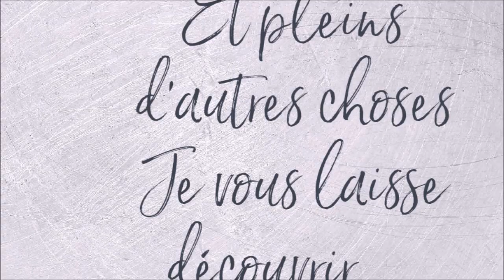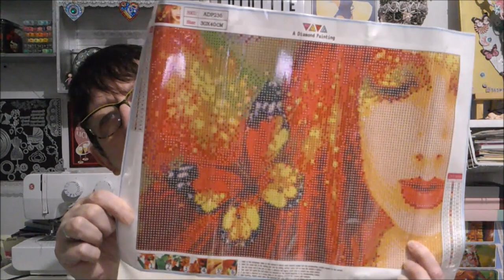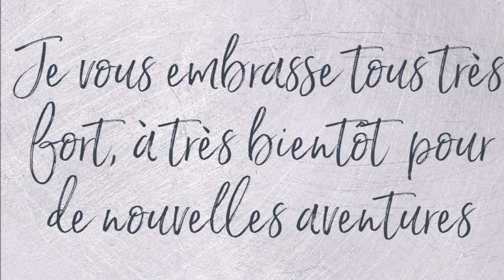UNBOXING DIAMOND PAINTING de la boutique A DIAMOND PAINTING